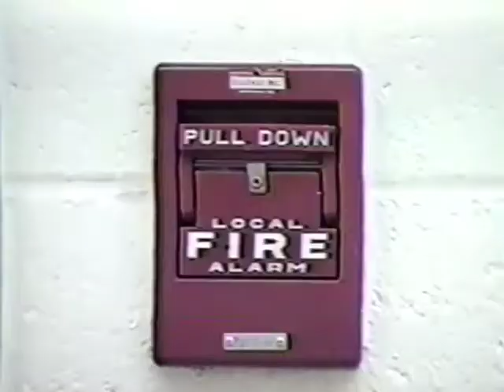SY93-94 | EO1 | VIDEO YEARBOOK INTRO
From the 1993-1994 SHS Video Yearbook. This is video yearbook intro with special appearance from fellow classmate Amy D! As for the clip of the smoking students, I have no idea how that got edited in lol :-)